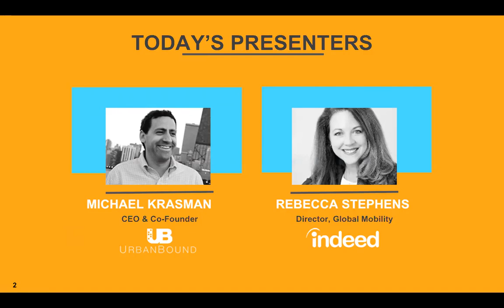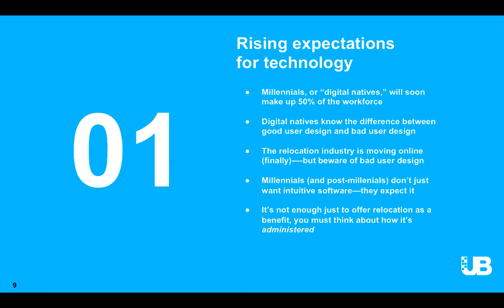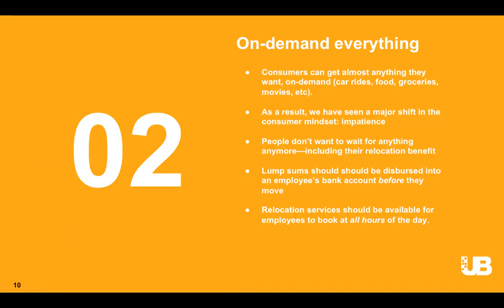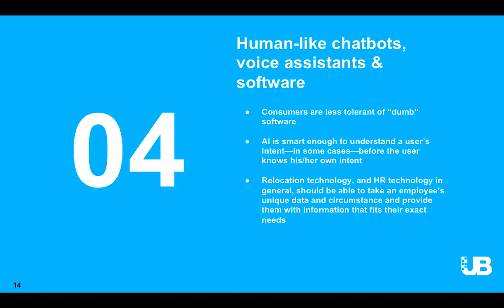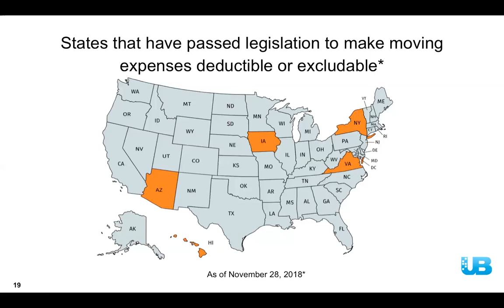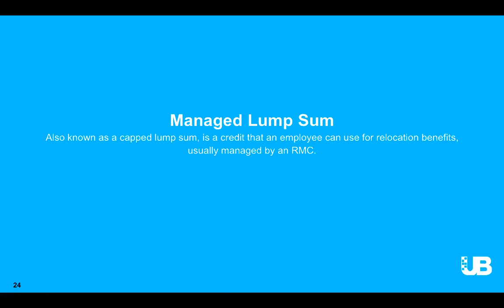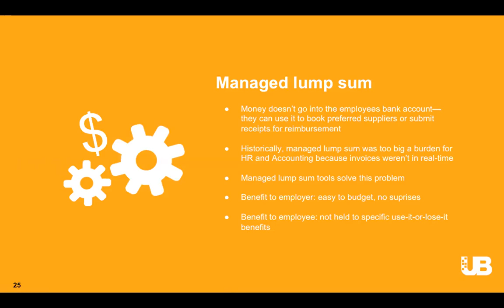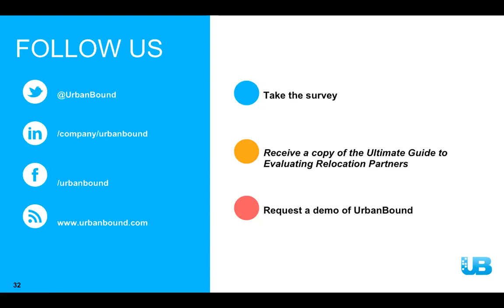Mobility Master Class: The Future of Employee Relocation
UrbanBound's CEO and Indeed's Director of Global Mobility discuss 2019 employee relocation trends and answer questions about the 2018 US tax reform and managed lump sum in this 60-minute mobility master class.